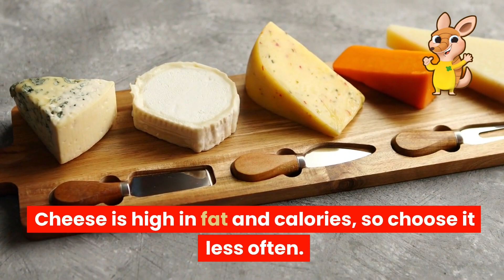High calcium dairy products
Dairy products with the highest amount of calcium per serving✅